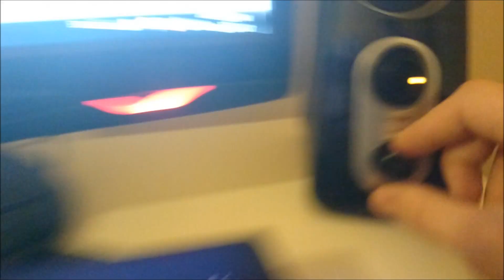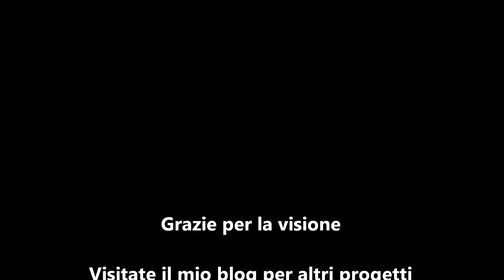Subwoofer DIY homemade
Subwoofer fai da te realizzato con materiale di recupero low cost

musica tratta da:
TuneCore
Per conto di: NoCopyrightNation